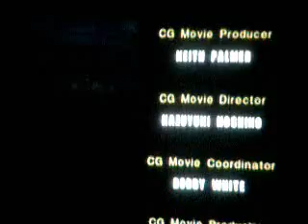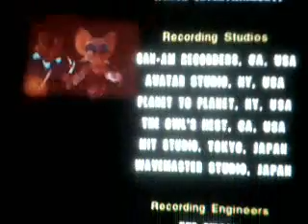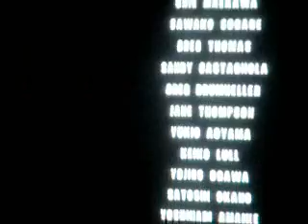SA2B - dark story credits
i didn't have time for these anywhere else. so this video is just the credits. don't expect me to talk this video. i was listening to the song.

it also has the preview thing to the final story arc.